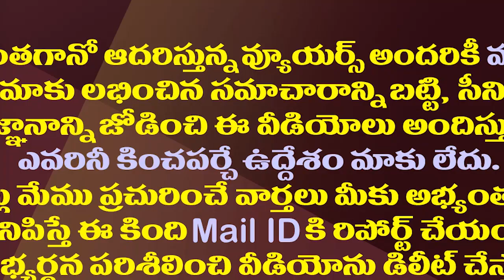దళితులంటే అంత ద్వేషం ఎందుకు చంద్రబాబూ?| MP Nandigam Suresh Fire On Chandrababu Over Amaravathi Issue